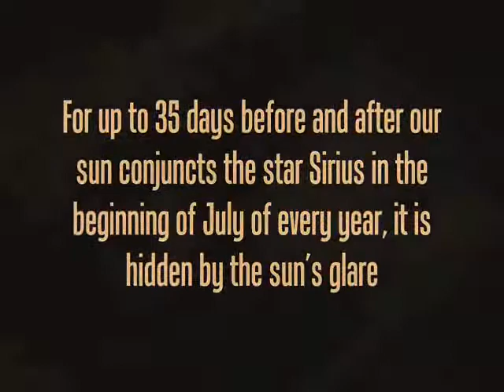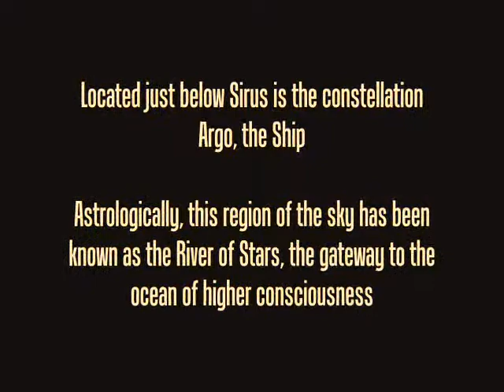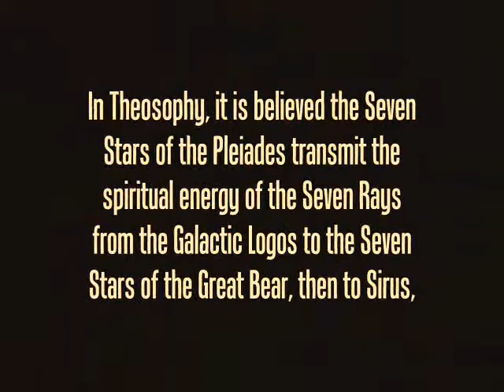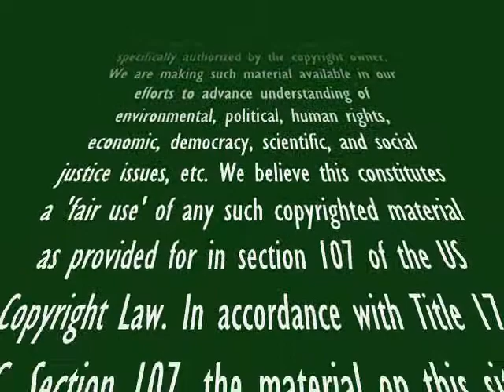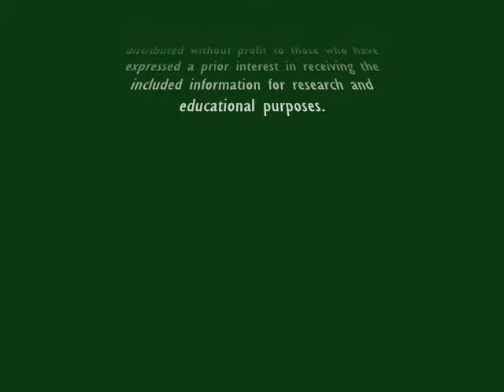Stellar Codes - Sirius